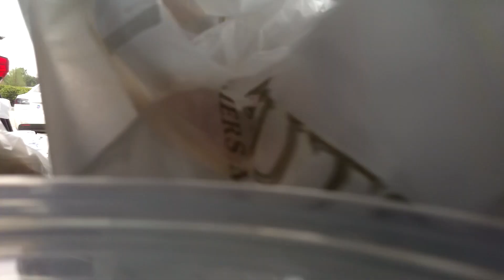Why Do People Keep Buying Toilet Paper?!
AUTISM MAMA VLOG #5: Making my way into the grocery store after work (during the COVID-19 era). Every one keeps panicking and buying ALL the toilet paper! but WHY though!